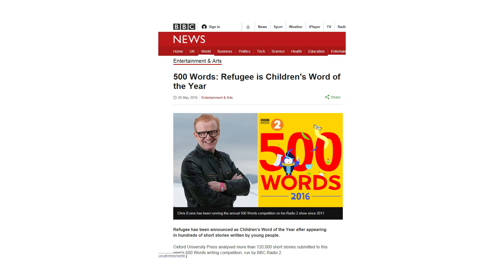Introducing the Oxford Corpus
Vineeta Gupta, Oxford University Press, describes the creation of the Oxford Corpus and the BBC Radio 2 500 Words story writing competition which provides the words for the written subcorpus.